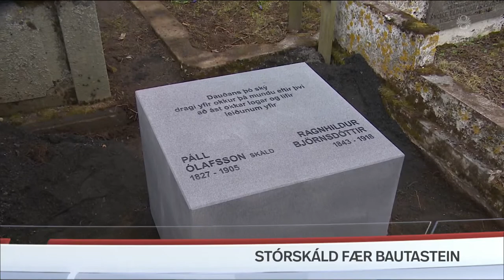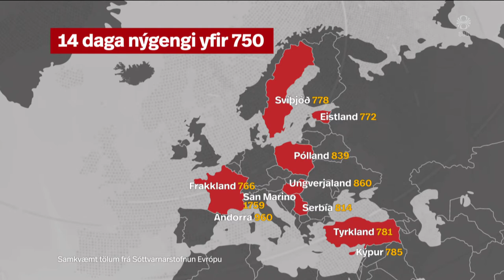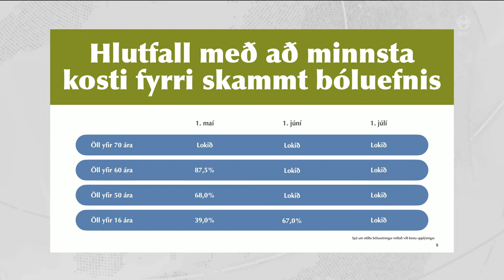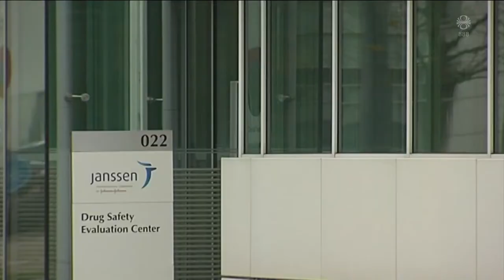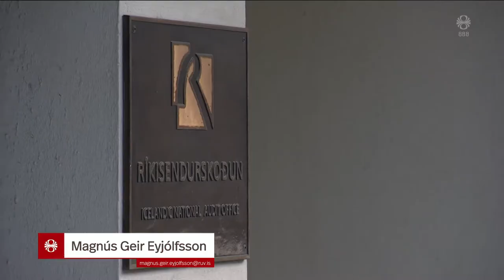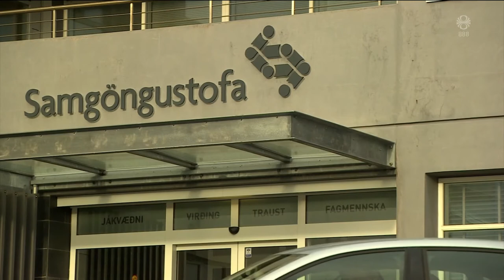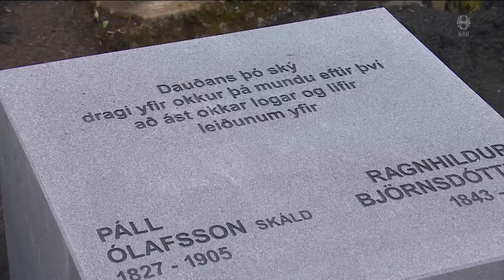Fréttir - 20. apr 2021